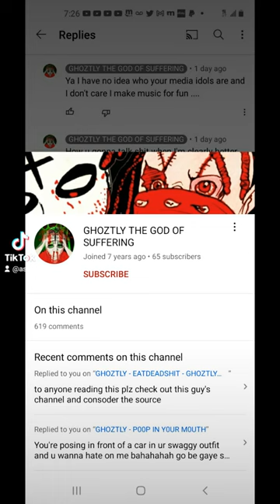Ghoztly the god of suffering